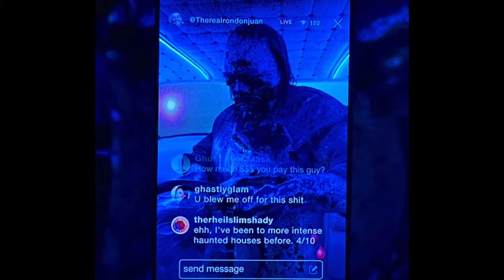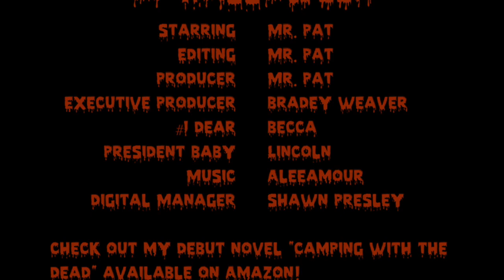Texas Chainsaw Massacre (2022) - Mr. Pat's 31 Days of Halloween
A cash grab that I liked more than most people did!